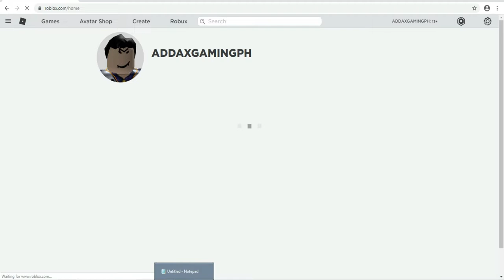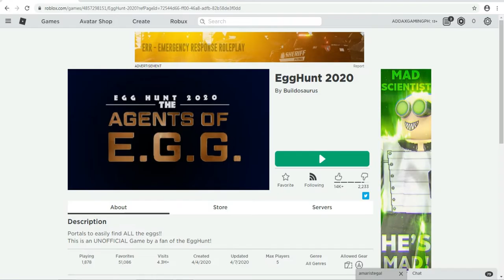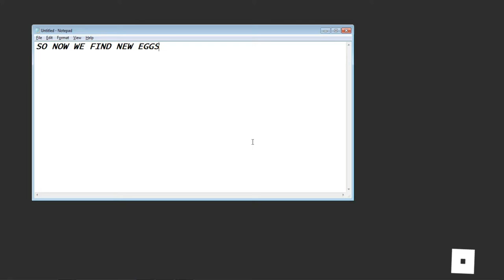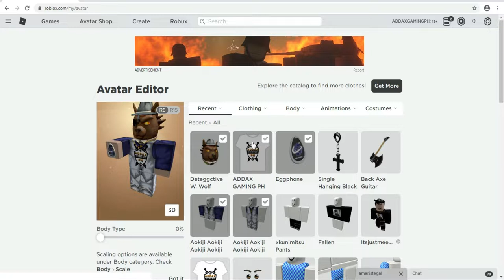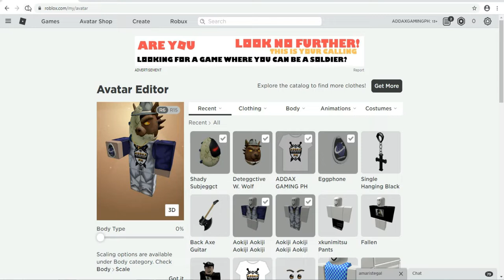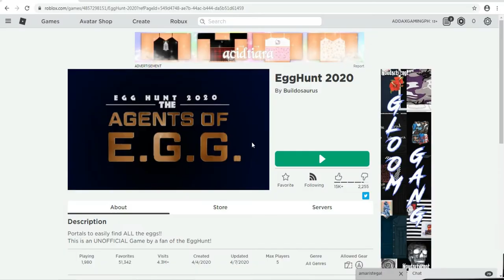[EVENT] HOW TO GET THE SHADDY SUBJEEG [ROBLOX] EGG HUNT 2020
In this video I show you how to get the SHADDY SUBJ EEG.